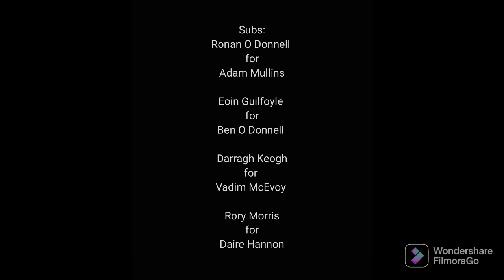Sporting Ennistymon 1 Rhine Rovers FC 2 (23/10/22)